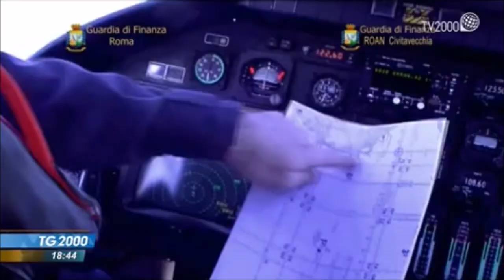Palermo, seconda conferenza Rete operativa antimafia. Dichiarazioni del Capo della Polizia Giannini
Fonte: TV2000 Tg